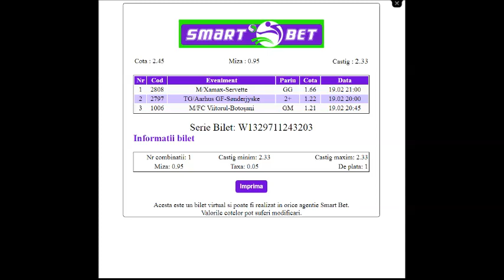Pariuri Sportive-Cota 2 luni(2 variante)